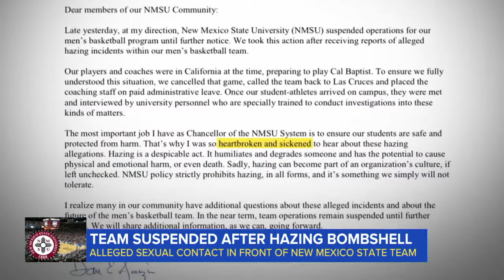D1 Basketball team suspended after hazing allegations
New Mexico State’s men’s basketball team has been suspended after allegations of sexual misconduct by three players. ABC News’ Andrew Dymburt reports.